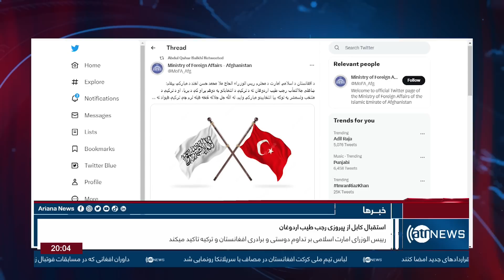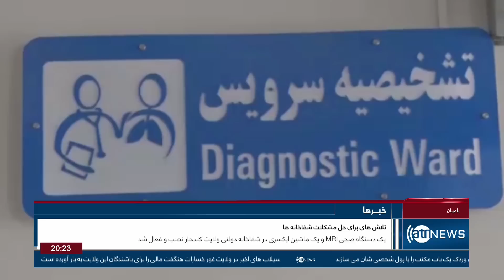Ariana News 8pm News: 29 May 2023 | آریانا نیوز: خبرهای دری ۰۸ جوزا ۱۴۰۲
Ariana News 8pm News: 29 May 2023
آریانا نیوز: خبرهای دری ۰۸ جوزا ۱۴۰۲